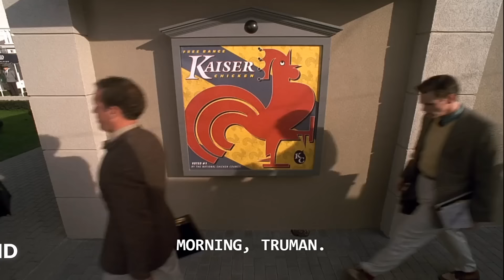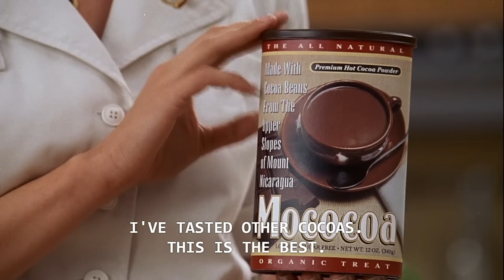Truman Show advertisements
Enhance the conversation!

Any wishes for movie quotes?